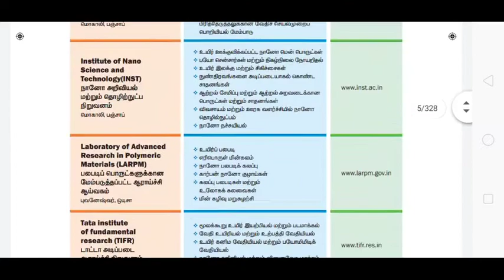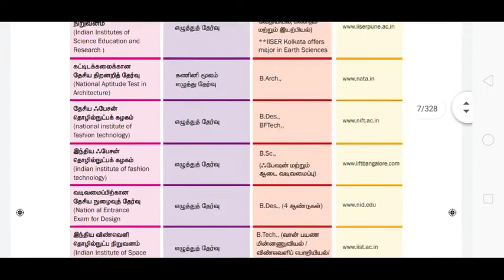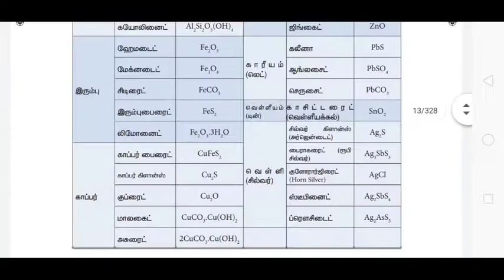12th std chemistry New Book Tamil medium | 5 minute maths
12th std chemistry New Book Tamil medium
volume 1